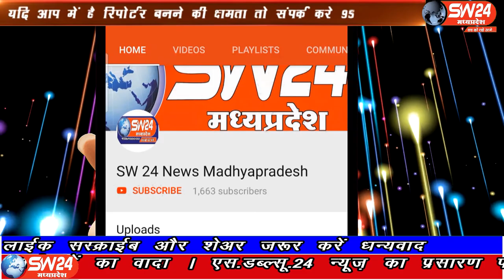SW 24 News Madhyapradesh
मोहनगढ़ थाना क्षेत्र के ग्राम रानीपुरा में ग्रामीणों ने बताया कि कल रात 8.30 बजे दो भाइयों के बिच शराब के नशे में आपस में झगड़ा हो गया जिसमें एक भाई ने दुसरे भाई को जान से मार दिया।
मांेहनगढ से अब्देष षुक्ला की रिर्पोट